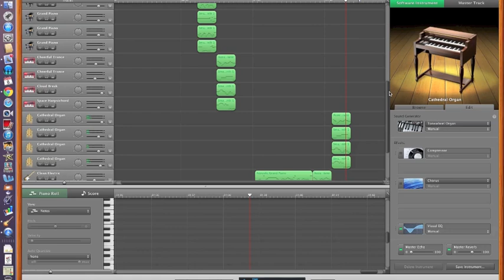Ode 2 Joy Remix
A view of what my Garageband Ode 2 Joy Remixed project looked like. Listen the the tune & see how it corresponds to the Garageband file.